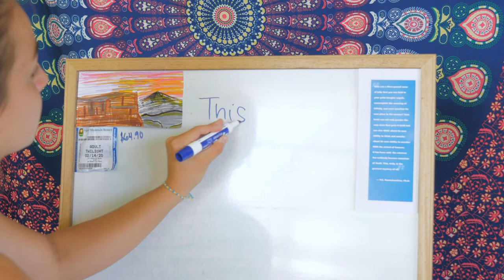Non-dominant Hand Bob Ross Painting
My first time doing a Bob Ross painting and I decided to do it with my left hand. I'm actually really proud of how this turned out! Big thank you to Tucker for supplying me with all the paint and canvases.